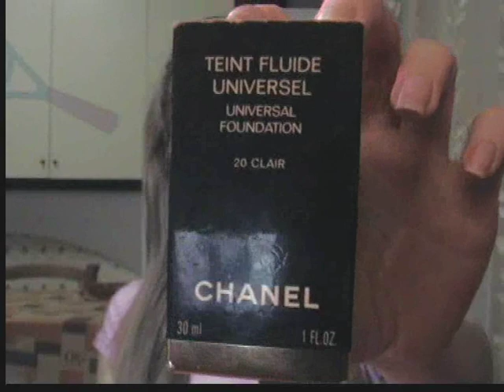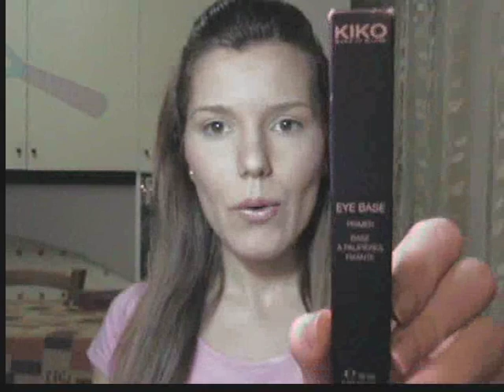Tag: i 7 peccati di bellezza... In collaborazione con illugirl1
Ciaooo ragazze, eccomi con un nuovo video Tag intitolato "i 7 peccati di bellezza", come sempre in collaborazione con Giovanna... Vi lascio qui di seguito le domande, se volete rispondere anche voi in un commento o postare un video-risposta, mi farebbe tanto piacere...

1 -AVARIZIA: Qual è il cosmetico più economico che possiedi? Quale, invece, quello più costoso?
2 -IRA: Con quale prodotto hai un rapporto di odio/amore? Quale prodotto è stato il più difficile da reperire?
3 -GOLA: Quali sono i tuoi prodotti più "golosi"?
4 -ACCIDIA: Quale prodotto trascuri per pigrizia?
5 -SUPERBIA: Quale prodotto ti dà più fiducia?
6 -LUSSURIA: Che caratteristiche trovi accattivanti nell'altro sesso?
7 -INVIDIA: Che prodotto vorresti ricevere come regalo?

Spero che questo video tag vi piaccia, vi mando un grosso bacione e alla prossima =D